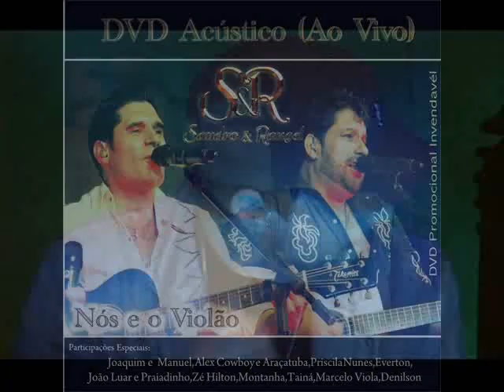DESTINO A MATO GROSSO-SANDRO & RANGEL- Part. Everton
um grande sucesso da dupla "Pai & Filho sertanejo",( Everton & Leal ) regravamos com nosso grande parceiro Everton ( filho)